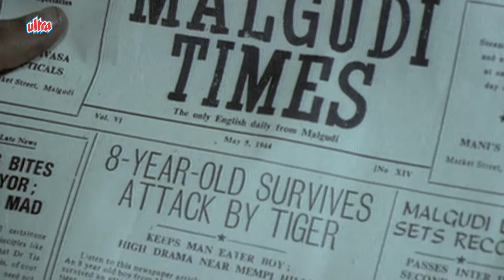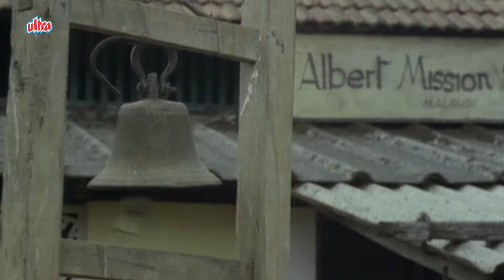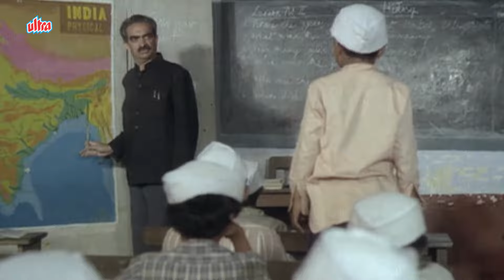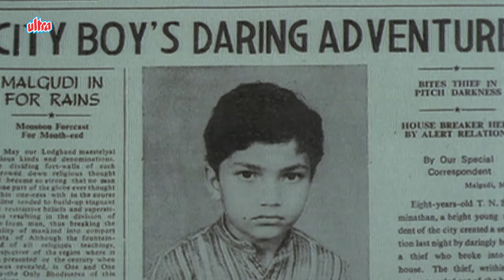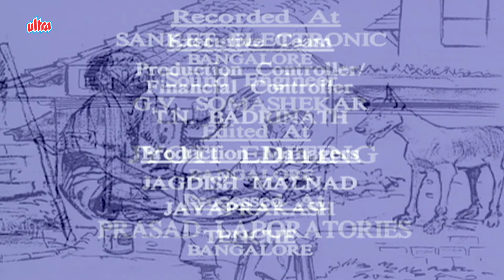Malgudi Days (Kannada) - ಮಾಲ್ಗುಡಿ ಡೇಸ್ - A Hero - Episode 43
Little Swamy, like all timid children, sucks his thumb and sleeps near his devoted, story – telling grandmother. Father is quite annoyed at this mollycoddling and cleverly provokes his son into a show of courage: he is to sleep all alone in his office that very night. And so, he drags the reluctant child to the office while the women in the family look on helplessly. A petrified Swamy sleeps fitfully’ dreams and reality merge’ but the next morning the little boy wakes up “A Hero” – with a special invitation to join the police force. Swamy abounds in the adulation and praise, while Father is pleased to know his son’s photograph has appeared in the local newspapers. Rushing in one night to break the good news, he finds Swamy back to his old ways one night of manhood is enough for the boy. R.K. Narayan pits the age – old courage vs. strength theory – either you have it in you or you don’t